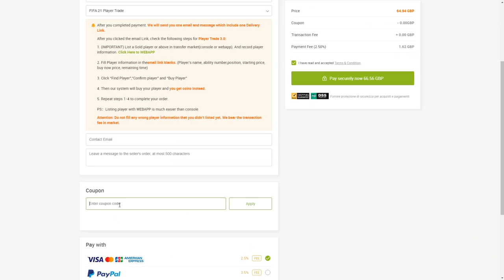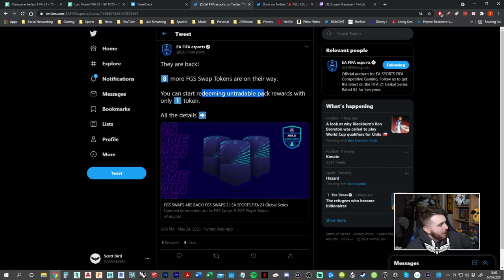TOTS FELLAINI SBC - CSL & EREDIVISIE TOTS inc. DUMFRIES, ALESSANDRINI & MORE - FIFA 21 Ultimate Team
Today is teh beginning of FIFA 21 Team of the Season with the COmmunity TOTS voting starting today! FUT 21 TOTS is here and now! Premier League TOTS. Prem TOTS cards announced. Bamford Objective. TOTS Vardy kane Salah Fofana Bruno Salah Soucek Dias Ederson Kane Gundogan Mount Cancelo Shaw Serie A TOTS is here with a Lozano TOTS SBC as well as people like Ronaldo, Kessie, Insigne, Mertens, Lukake and more!

Eredivisie and CSL TOTS squads are here with a 91 TOTS Fellaini SBC card review. Dumfries, Alessandrini and more

tEAM OF THE Season Wamangituka 91 Review
Waman Wamann Wamann Wamannnn Wamannnnn
Wamangituka TOTS Review Danny Arrons Aarons is loving life Danny Aarons WAMAN TOTS Waman

Bundesliga TOTS is here with Messi and Flashback marcelo SBC Review Varane Suarez Llorente De Jong Oblak Bundes Haaland Lew Lewandowski Sancho Kruse Kimmich Goretzke Douglas Costa Roussillon Wamangituka TOTS SBC 91 Review
Waman Review
Wamangituka Review

End of an Era Sergio Aguero 94 rated card review is here as well!

FUT Player Days brings us a new showdown SBC for Tolisso and Kehrer as well as an OBjectives League Player Asensio.

86+ Double Upgrade Packs are here as well as 81+ Double upgrade player pick pack upgrades and 81-87 packs

Brasilvers are back - 3 5 star skill Brazil silver players are available in objectives.

Guaranteed What If Upgrade SBC is now live! Come see me open up some guaranteed What If Upgrade packs! 86 What If Malcuit SBC is also live so we review 86 Malcuit too

FIFA 21 Party Bag Pack Opening
FIFA 21 What If Party Bag Packs Pack

TOTY honourable mentions
TOTYHM TOTYM Honourable Mentions Objectives Jack grealish as well as more in packs like Mane etc

Video Summary:
FUT Birthday Promo cards are here and today we get an SBC for Jeremiah St. Juste and his 86 FUT Birthday Card

Video Titles are:

FUT 21 Birdie Road To Glory
FIFA 21 Weekend League Games
FUT 21 FUT Champions Live
FIFA 21 FUT Champs Live
Live FUT Champs
Live Weekend League
Live FUT Champions
FIFA 21 FB Promo
FUT 21 FUT Birthday Team 1 SBC Objectives Objective
FIFA 21 Birthday Promo
FIFA 21 FUT Birthday Players Squad
FIFA 21 FUT Birthday Rodrigo Ozil
90 Reus Player Card Review
FUT Birthday Marco Reus SBC
Marco Reus SBC
91 FUT Birthday Reus Review
FUT Birthday Vidal Card Review
FUT Birthday Mangala
91 Reus
86 Jeremiah St. Juste FUT Birthday Card
FUT Birthday St. Juste Player Review
86 St Juste FUT Birthday Player Review
Showdown 86 Kehrer
Showdown 86 Tolisso
Asensio 88
Kehrer Review
Tolisso Review
Asensio Review
FIFA 21 TOTS
Community Team of the Season Voting Vote Votes
FIFA 21 Community TOTS
Team of the Season Plyaer Review
94 Aguero Review
Sergio Aguero SBC
FIFA 21 Community and EFL TOTS cards
TOTS Chiesa SBC Review
TOTS Correa Objective Review
Bundesliga TOTS cards Bundes TOTS
Costa Haaland Lewandowski Sancho Kimmich Goretzka Roussillon Kruse Costa SBC Flashback Review
Lozano SBC
Lozano Review
TOTS Ronaldo
Serie A TOTS
TOTS Serie A
TOTS Eredivisie Dutch League
CSL TOTS Chinese League
Fellaini 91 SBC Review